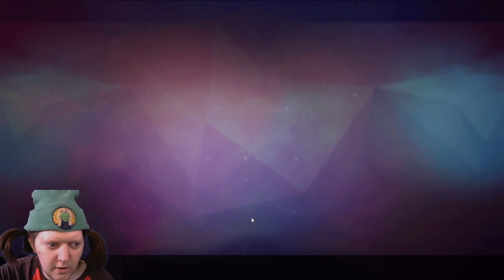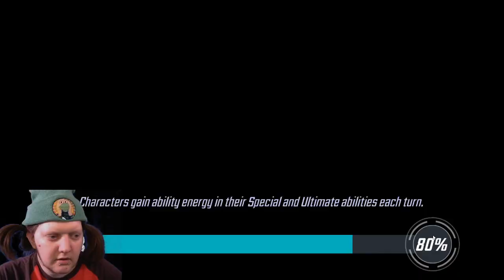WHAT THE HELL? - SEASON 7 CRUCIBLE -4-23-24MSF-MARVEL STRIKE FORCE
FULL ROUND OF COMSIC CRUCIBLE FROM 4-23-24 SEASON  MATCH BETWEEN ADROC26